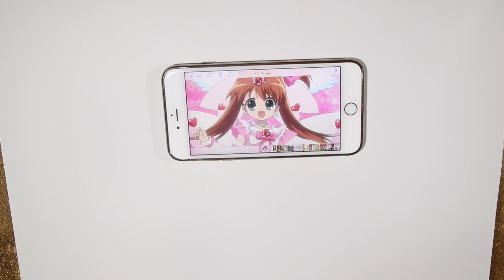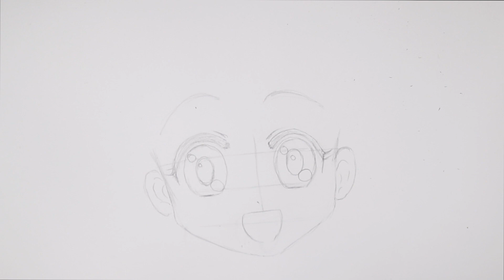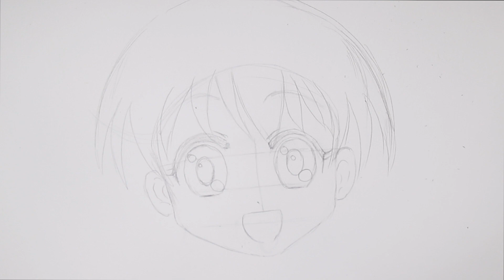رسم اميرة - مدرسة الجواهر - (ジュエルペット) خطوة بخطوة بالرصاص والتخطيط الجزء الاول Part1